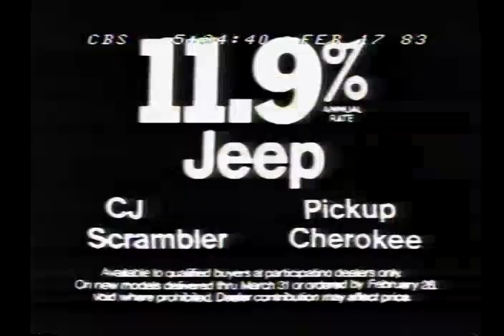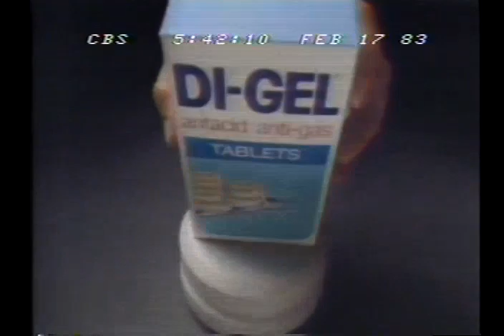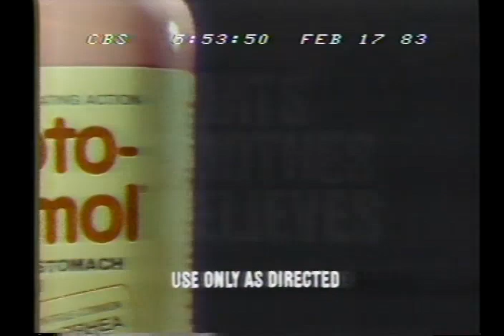OLD COMMERCIALS - FEBRUARY 17, 1983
old commercials that aired during a CBS news broadcast on February 17, 1983